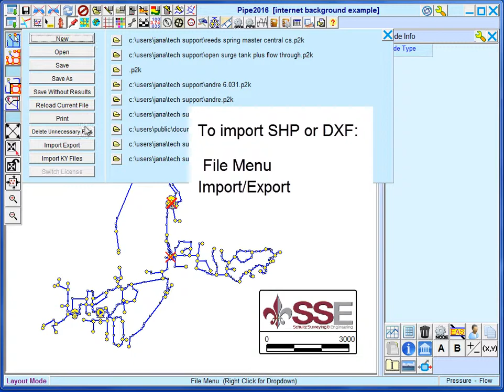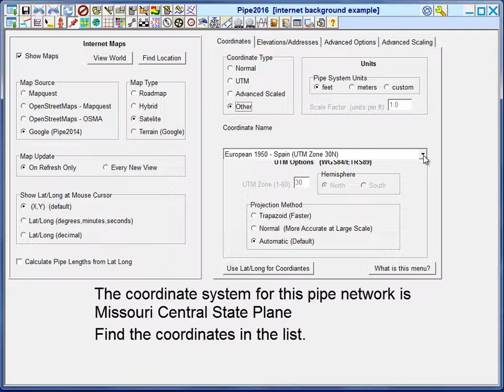KYnetic Topics Series 2 - Internet Background Maps in a Known Coordinate System